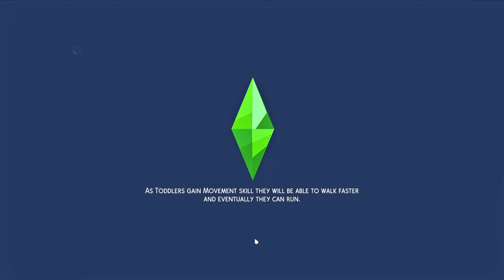Pierson Legacy Challenge | Day with Dad | Sims 4 Let's Play | Ep 13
We spending the day with Kurtis to see how he is getting by while on the street. I'm probably gonna play with him for a while off cam so that he can have a place for Ava to stay at when he can get her.